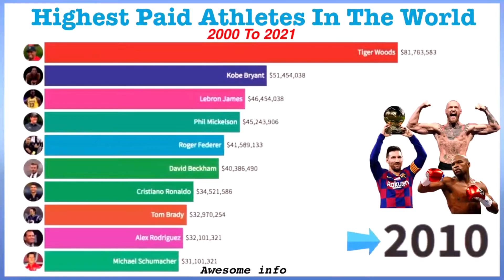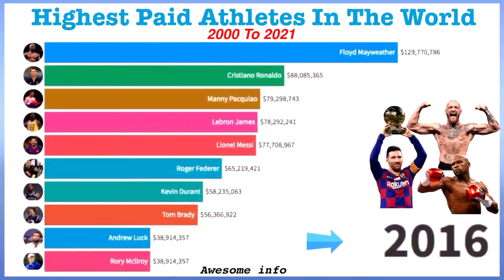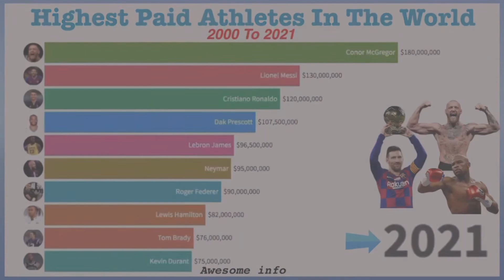TOP PAID ATHLETES In The World (2000-2021)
Can you guess which one is the top paid for the last 20 years?
Some names may sound unknown.
Some names are very familiar.
A few are surprises.